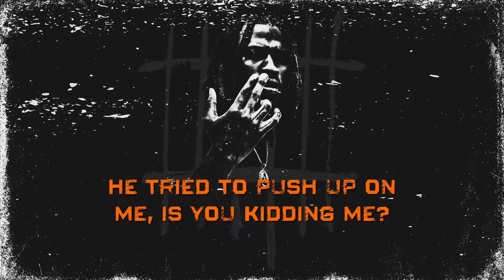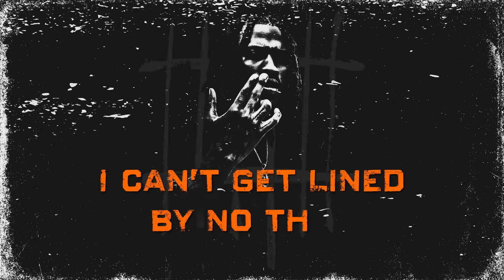Sdot Go - "Nerve" (ft. Jay Hound & NazGPG) [Official Lyric Video]